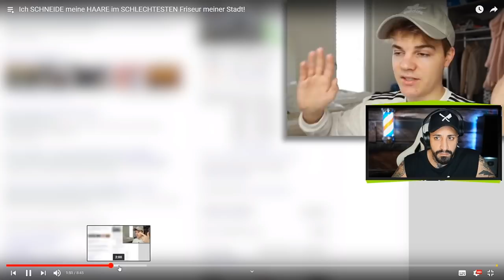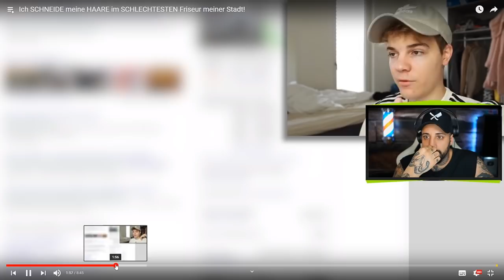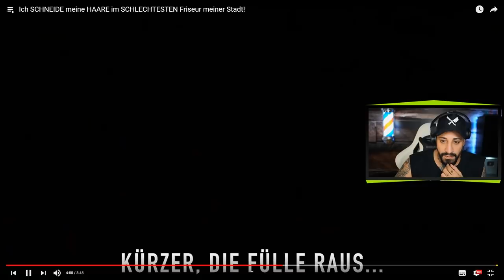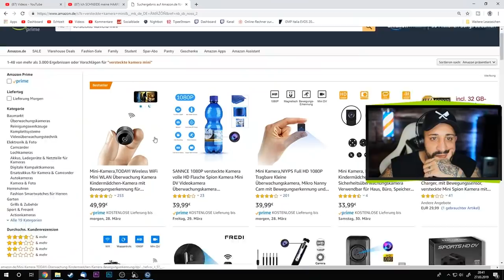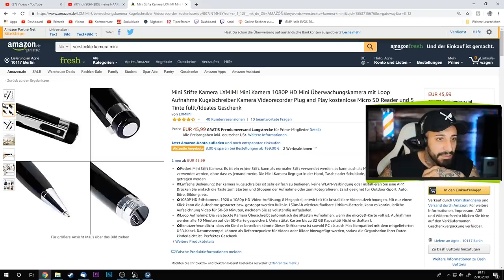Bartmann REAGIERT auf den SCHLECHTESTEN Friseur der STADT?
Alex V testet den schlechtesten Friseur seiner Stadt? Schauen wir uns mal an wie schlecht er wirklich ist.

👲 Meine Bartpflege - 10% Code: YT10